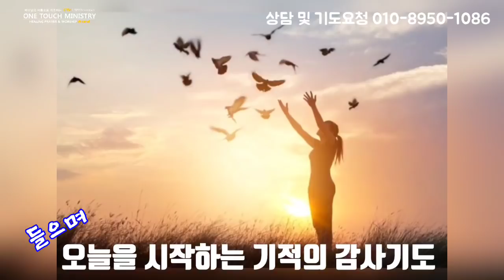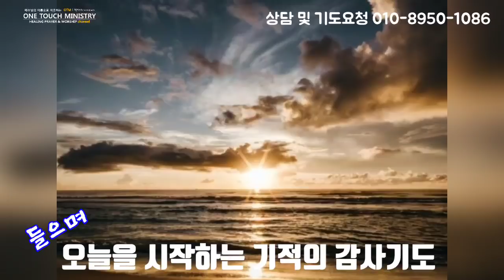감사로 하루를 시작하는 기도/ 오늘의 기도/ 아침을 여는 기도/ 원터치 기도 서효원목사